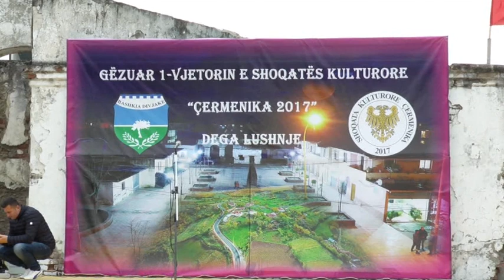Lushnje Përkujtohet një vjetori i themelimit të Shoqatës Kulturore Cermenika 2017